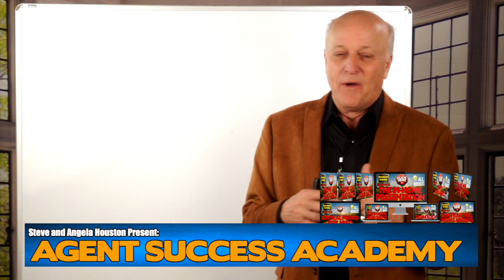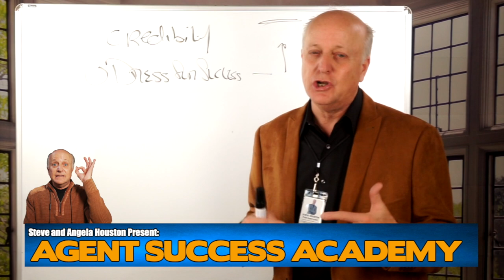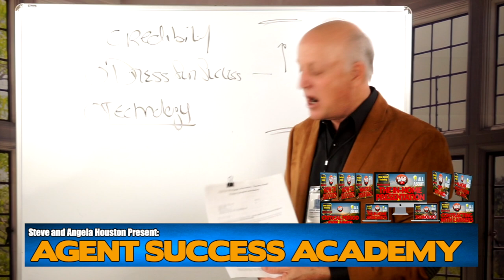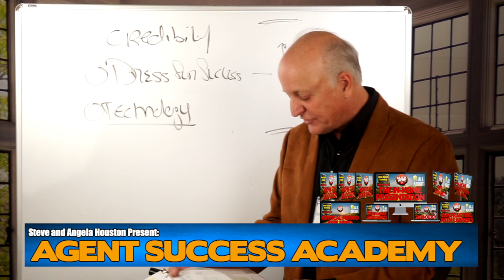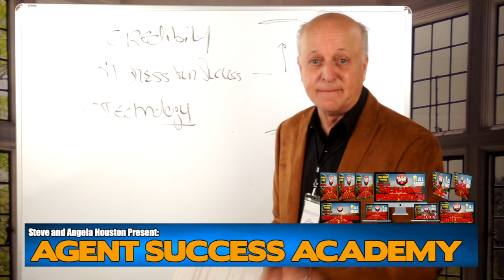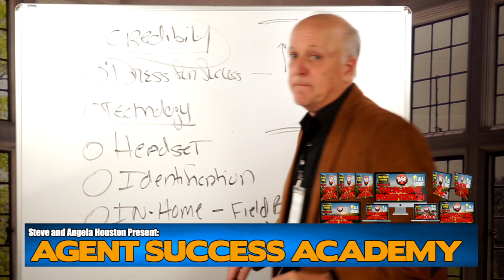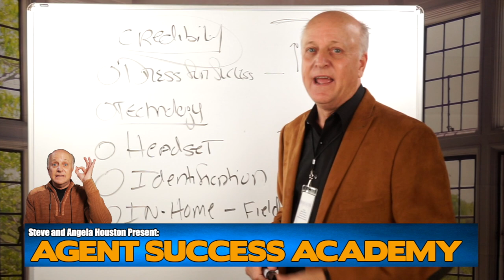Credibility as Symmetry, Equis, Senior Benefits Mortgage Protection mortgage protection sales Agent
YOU GOT CRED? Credibility as a Symmetry or Equis Mortgage Protection  Agent

IMO’s Scams?